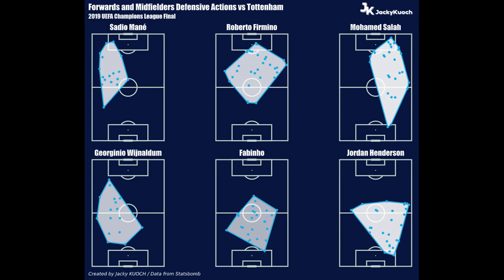Klopp texts after reaching Champions League final shows Liverpool's me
Klopp texts after reaching Champions League final shows Liverpool's mentality